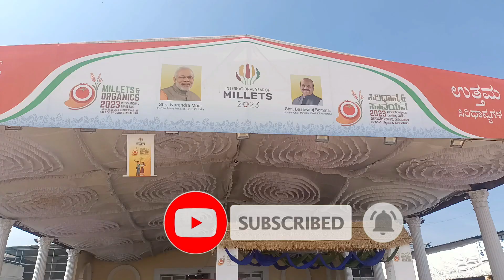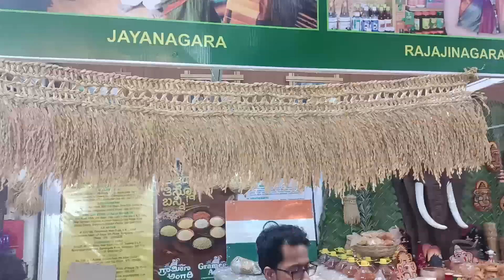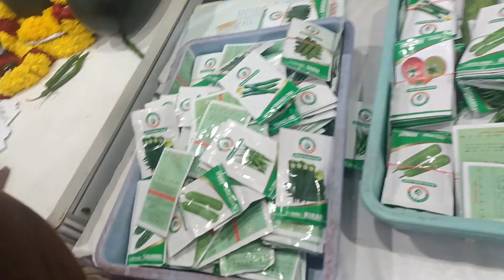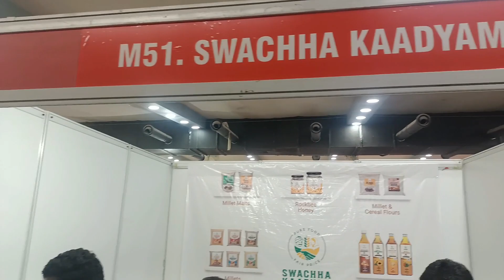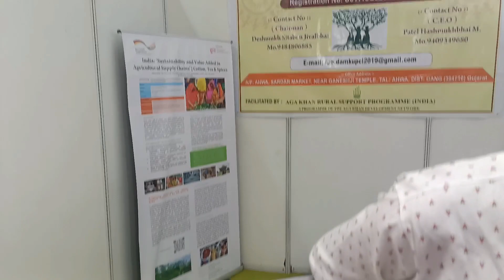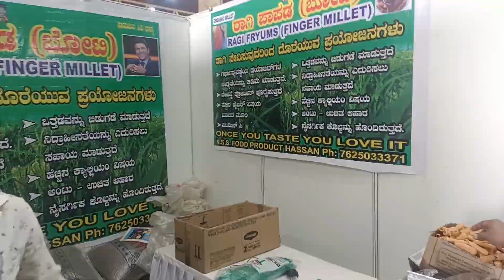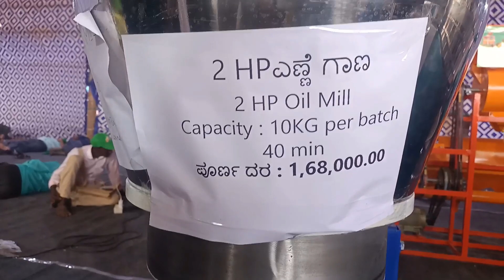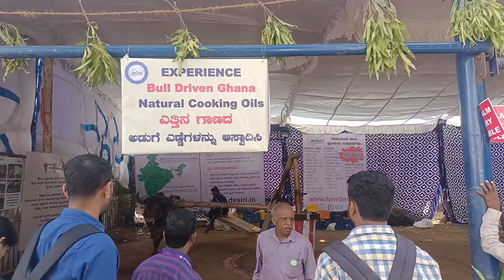ಅಂತರರಾಷ್ಟ್ರೀಯ ಮಟ್ಟದ ಸಿರಿಧಾನ್ಯ ಮೇಳ ಹೇಗೆ ಆಯೋಜಿಸಲಾಗಿತ್ತು ನೋಡಿvillagelife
ಸಿರಿಧಾನ್ಯದಿಂದ ಮಾಡುವಂತ ಮಿಲ್ಲೆಟ್ಸ್ ಗಳು ಹಾಗೆ ಕೆಲವು ತಿಂಡಿ-ತಿನಿಸುಗಳು ಹೇಗಿತ್ತು ಅಂತ ನೋಡಿ ನೀವೆ @HalliJivanaCityLife